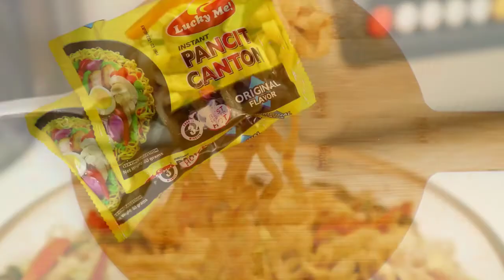Lucky Me Pancit Canton with Veggies